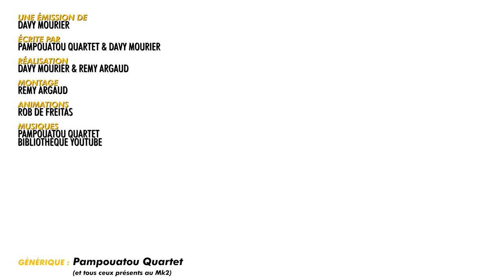BADNEWS #242 LE FANTOME CLODO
Pour des boissons sans sucre HOLY. hyper bonne ( Vraiment^^) et avec un gout different c'est là Économise 5€ sur ta commande avec le code "Davy5" à mettre juste avant de payer ton panier : ) valable une seule fois :) et sinon Économise 10% sur ta commande HOLY avec le code “DAVY” (Toujours au moment de valider le panier.)

00:00 En bref: Arielle la petite sirène
02:59 Générique de l'été
04:34 En bref: la fashion week indienne sur Tik Tok
07:00 En bref: kakana
11:04 La badnews du jour

Merci aux donateurs de JUIN 2023
GuillaumeC Didrole RmXbdX Nicolas Martin Yves Morgane OldOl JoeHell Leopoldd Gobarlum YukoForgeurs Sébastien lalmeras Fauxflav YASC Films Amy Bonny Kristash Luc Mergault Bananebleue Charles & Alice TBDwarf Marge QuiPhenix Emeric Bourgeois Kouyère bcadake Glack Jows thieums Mr88 Mich Nico gSigh Yannoo Joledoc TheKillerMarmotte patrice renaud Chris Bourbi Black Pulsar Mathilda FRANCOISPEF kilian Stanislas Andre Chienchic adeline.hullot Gribouille ISKAN Félix Olivier mim Dworkin Damien Skaarbone Francky Dohahah MysterJoke Le__Rôdeur Rémi Scottzane Mrs Kyogokudo Penther Mylie_zolie Joany Leprince Vincent Boucle dazerkil An1hl4t0r Halone Wolfkhan Flan-Lemou Desmero Florent Vdga Ralouf Bigoudi88 Nek Pauline Bloom Cort-X- Wolf enstein TomTom Jerem S. frankman1995 daone Ced_Lec Grollbe T Adrien Natosan artart78 jacques kramp Morlockq Jean-Marie Arondel GrandZuzu manshoon

Julien B. Alison Autier SaintBlackSalami Grimpast Fafouet Mimatru Guillaume S. Roullio_n3 Nicolas M. Sébastien C. Paul E. Cyprien Thibault H. Antoine M. Haumey, Loic D. Ludovic L. Jordan P. Tassarux Damien B Dohahah Lulucracra Vanny Vlad Zaugg Thomas Virginie Q. Gautier Corentin M Cup Darkjuju Jean-eude Louis-Henry Mimain Mélanie D. Nico Boud FForget Jerem S. Cimleak Natdiori Goubet juju Rambaud Antoine Romain B. George Abitbol Frère de cul Nit Alexandre V. Isilme Waltz3960 Lucas B.

Christophe P. BOB Exlsis Dei Shabranigoudou Matth Coul Jennifer da Carmo Mael Chrityn Agnes Mourier  S-Sky 2068 HHUUGG Diane Fève  Xeroquelle Karen Porcher Trevisan M. MstrAspirin3  Woppus  TheJojord Kellatj Pierre Gourgeon Sam Sam RePLay David Gageiro MrsStorm28 Jonathan Barré L’anneau Nimes  Nord de France Presse Pacome Shadow  Clément B Lingflowerman Jean-mich Miles Skuizh O’patt Hugo Lagouardat Audcasa